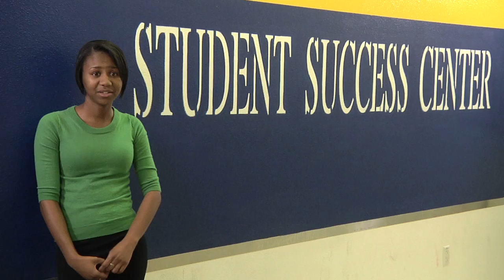LASC Success Stories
About LASC:
Los Angeles Southwest College, part of the Los Angeles Community College District, caters to students’ personal and professional needs, providing premier instruction, small class sizes, and customized student support services. From traditional, full-semester offerings to online, evening, weekend, and short-term, eight-week courses, LASC offers classes that will help frame the academic success of all students from Los Angeles, Gardena, Hawthorne, Inglewood and beyond. Take a deeper look at how LASC is building the next generation of leaders